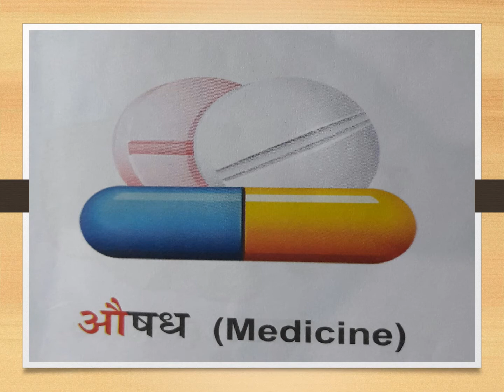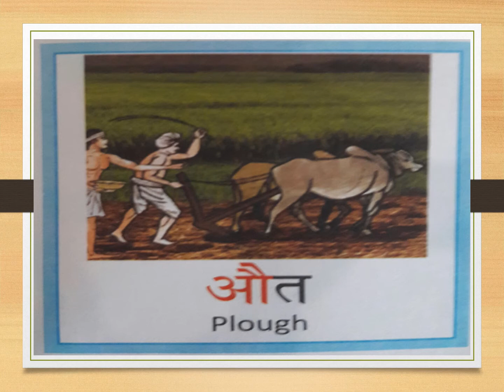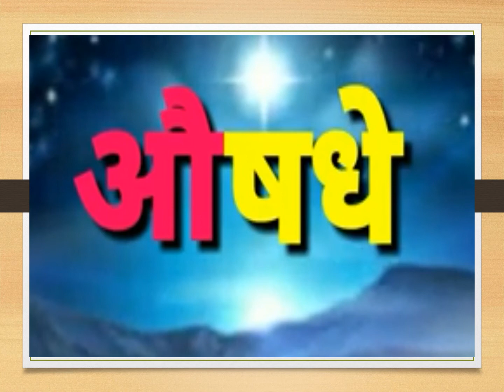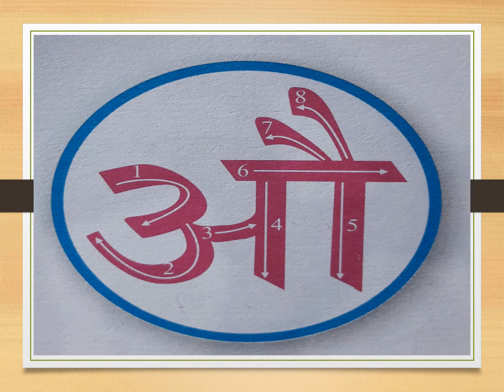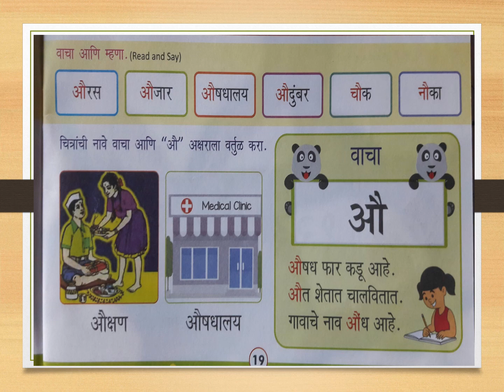GRADE 1 MARATHI Alphabet Video 11